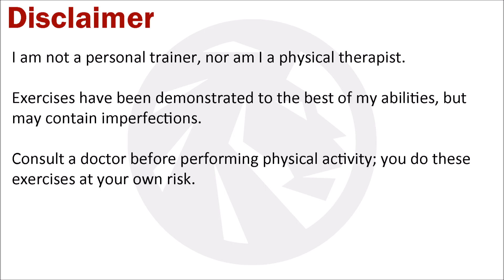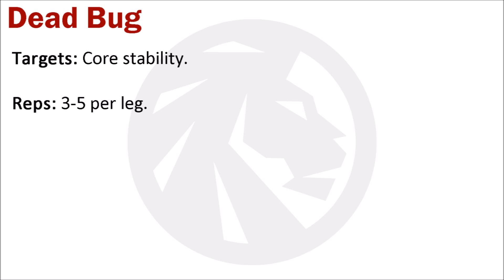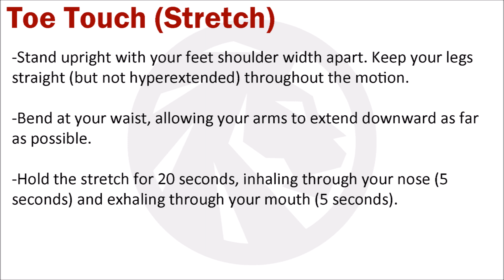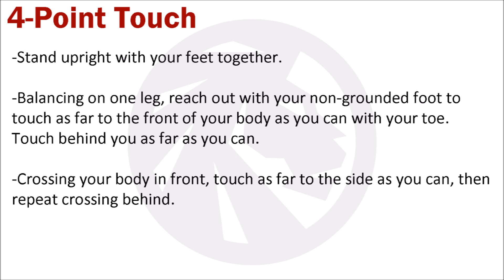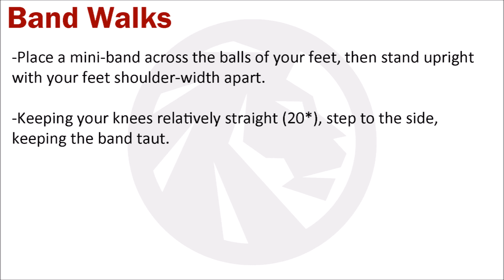Mobility Flow Warm-Up for Tennis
00:10 Straight Leg Lower
00:28 Knee to Chest (Stretch)
00:43 Single-Leg Hip Bridge
01:00 Open Book (Stretch)
01:18 Dead Bug
01:50 Butterfly (Stretch)
02:03 Neck Mobility (Stretch)
02:30 Half-Kneeling Turn
02:46 Toe Touch (Stretch)
03:00 Squat Progression
03:23 Quadriceps Pull (Stretch)
03:38 4 Point Touch
03:57 Mini-Band Walks

This portion of the warm-up should take around 10 minutes to complete.